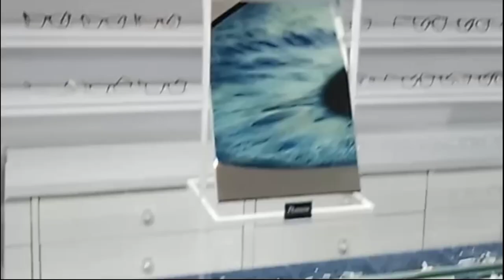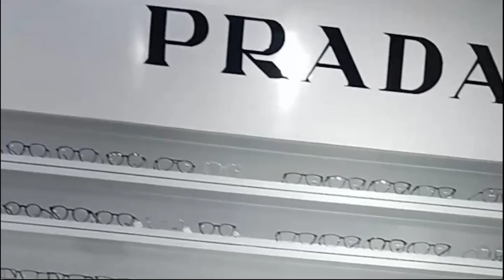Tour to Glasses World | world best sunglasses | day and night glasses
tour to glasses world,
top eyeglasses,
re sunglasses,
visual glasses,
vision sunglasses,
v in glasses,
glasses youtuber,
tea shades glasses,
world best sunglasses,
re glasses,
you wear glasses,
r glasses,
tennis glasses,
quay glasses,
photo glasses,
play glasses,
photo sunglasses,
2022 glasses,
when you get new glasses,
nova glasses,
5d glasses,
7 eye sunglasses,
history of sunglasses,
7 glass,
6 in 1 glasses,
6/6 with glasses,
5 in 1 sunglasses,
new glasses,
0.25 glasses,
3d eyeglass,
3d tv with glasses,
3d glasses over spectacles,
1 tour,
7d glasses,
1.00 glasses,
o2 glasses,
new transparent glasses,
neo glasses,
try glasses,
choosing glasses vlog,
future eye glasses,
e glasses,
eyewear glasses,
dark eyeglasses,
day and night glasses,
double vision new glasses,
glasses to see solar eclipse,
the glasses don't fall,
big glasses,
ao glasses,
all glasses,
our place glasses,
the new glasses,
the glasses,
glasses world,
fun glasses,
glasses fashion show,
new to glasses,
julbo glasses,
my new sunglasses,
my new glasses,
see glasses,
glasses round,
buying glasses in korea,
julbo aerospace goggles,
try glasses on your face,
glasses sport,
i get glasses,
i sunglasses,
h and m glasses,
watch tv on glasses,
my glasses collection,
glass tour,
glasses shop,
80s glasses

sunglasses,
sunglasses wholesale,
sun with sunglasses drawing,
wearing sunglasses,
which sunglasses for my face shape,
how to buy sunglasses,
sunglasses vine,
sunglasses vs goggles,
sunglasses yellow lenses,
royal sunglasses,
retro sunglasses,
roka sunglasses,
sunglasses shop,
round sunglasses,
sunglasses style,
sunglasses size,
smart sunglasses,
ray ban sunglasses,
square sunglasses,
sunglasses rack